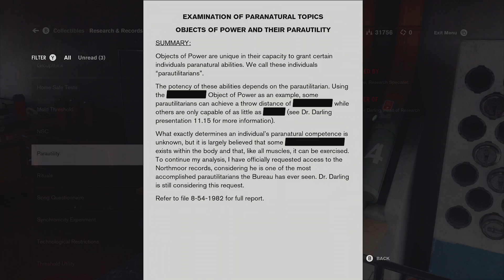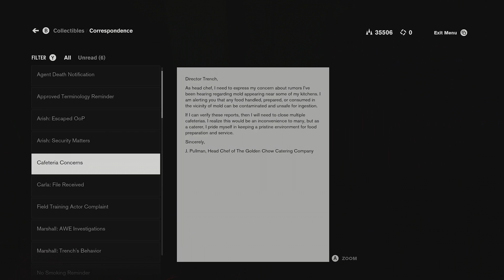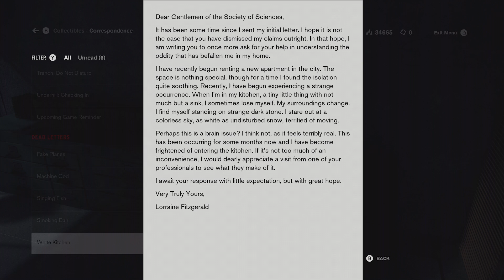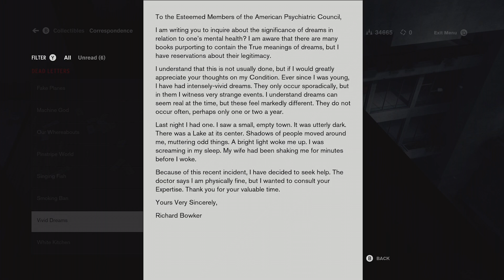I Want My Brother Back | Control - Part Fourteen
Just how large is the facility? What kind of experiments and testing did they do here? What were they trying to uncover? But most importantly, what did they do to Dylan?

After having to deal with the deadly mold creature down in the pit, and finally able to get away from Dr. Underhill, Jesse made her way back to Central Executive to finally come face-to-face with her brother. Informed by Emily, Dylan had came here willingly, and was being contained within one of the room. After seeing what he was able to do to his original holding area, and the destruction he left behind, why did Dylan come willingly?

Now able to see her brother after being separated for so long, Jesse can talk to him, ask him what they did to him. She has so many questions for him.

But will Dylan still be the same brother she grew up with...?